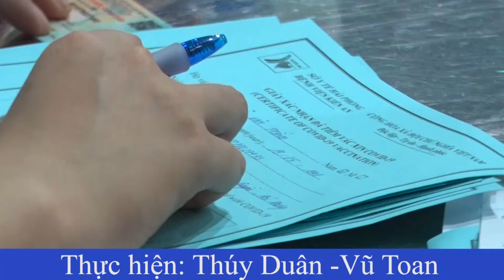Bệnh viện Kiến An tổ chức tiêm vắc xin phòng Covid 19 an toàn cho hơn 1 000 người